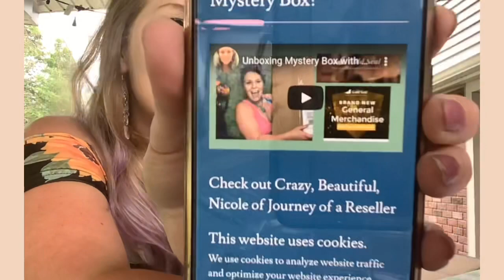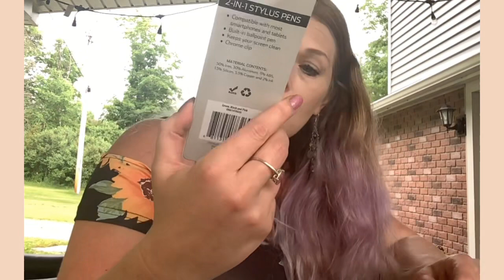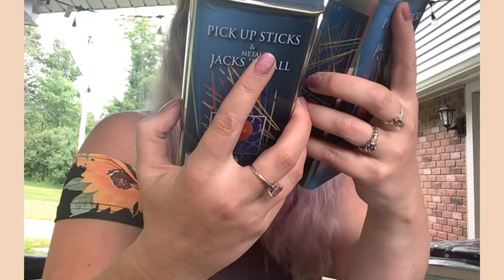USA GOLD Seal ❤️ Unboxing a Mystery Box - 20 NEW ITEMS - general merchandise!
Another great box from USA gold seal
These boxes are in stock now, use the following link to check out their mystery lots

Check their website out, you will see me and one of my you tube unboxings featured on their website !